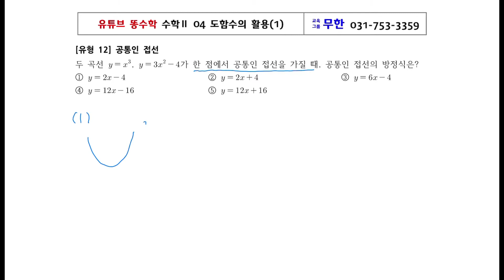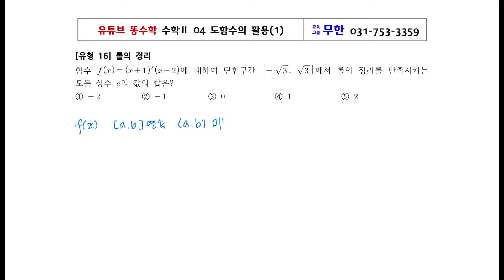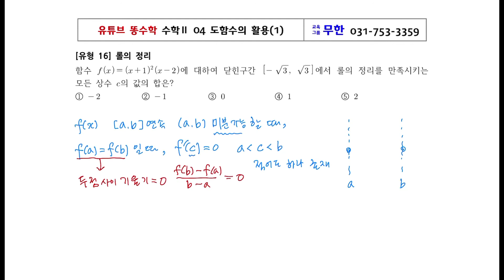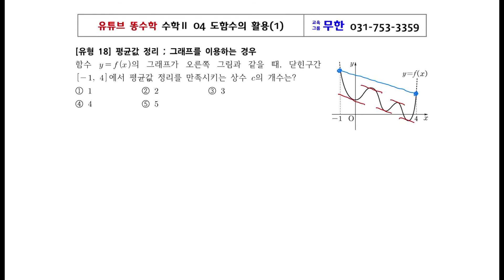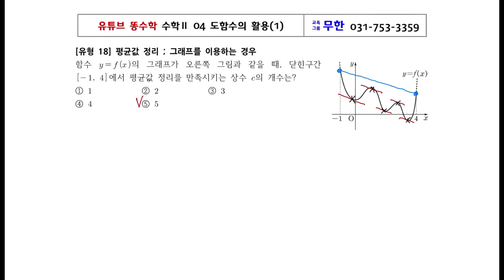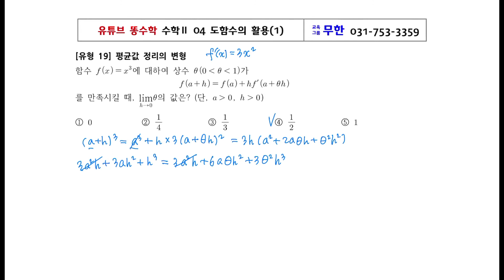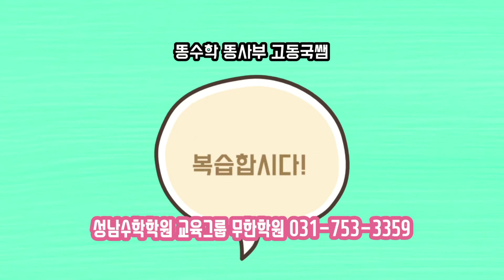고2 수학2 미분법 04 도함수의 활용 part 1 (3) 내신대비 유형특강 [성남수학학원 교육그룹 무한학원] 고동국 수학연구소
고2 수학 수학2 2단원 다항함수의 미분법 04 도함수의 활용 part 1 (3) 내신대비 유형특강 [성남수학학원 교육그룹 무한학원] [원샷원킬 고동국 수학연구소] 코로나19로 인한 학습에 결손이 생기는 것을 조금이나마 방지하고자 보충 내신특강을 올리니 열심히 공부하여 중간고사 내신에서 좋은 결과를 얻기를 응원합니다^^ 급하게 작업하여 올리니 화질이나 음질이 평소보다 안 좋은 부분들이 있을 수 있으니 이 점 양해바랍니다^^ 모두 건강하게 코로나 잘 이겨내길 바랍니다^^ 열공^^ 화이팅^^

[고동국 수학연구소] 예비고1 고1수학 예비고2 고2수학 예비고3 고3수학 성남여고 복정고 성일고 풍생고 동광고 효성고 성남고 숭신여고 중간고사 기말고사 내신대비 현장강의는 "교육그룹 무한" (성남시 중원구 수진역)에서 진행합니다.